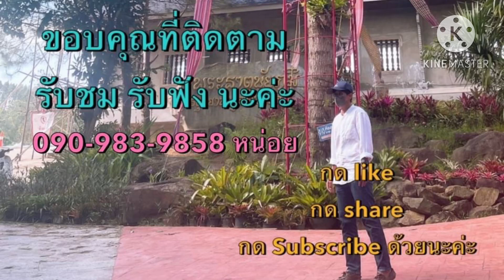EP.74 ทาวน์เฮ้าส์ 3 ชั้น นวมินทร์38 เนื้อที่: 23 ตร.ว. ราคา 3.79 ล้าน ฟรีโอน พร้อมอยู่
ทาวน์เฮ้าส์ นวมินทร์38
ห่างถ.นวมินทร์  120 เมตร

เนื้อที่: 23 ตร.ว.
พื้นที่ใช้สอย: 92 ตร.ม.
ห้องนอน: 3 ห้อง
ห้องน้ำ: 3 ห้อง
ที่จอดรถ: 1-2 คัน

สถาณที่ใกล้เคียง:
ตลาดอินทรารักษ์  100 เมตร
สวนนวมินทร์ภิรมย์  1.3 กม.
สวนการเคหะแห่งชาติ 2.1 กม.
สวนเสรีไทย  5.5 กม.
Chocolate Ville 3.7 กม.
Big C นวมินทร์    2 กม.
Tesco Lotus บางกะปิ 3.8 กม.
The Mall บางกะปิ  4  กม.

ราคา 3.79ล้าน
รวมค่าโอน

ที่ตั่ง: ซ.นวมินทร์ 38 ถ.นวมินทร์ แขวงคลองกุ่ม เขตบึงกุ่ม  กรุงเทพมหานคร 10240.

Line: noynoynoynoi

**ฝาก กด like ค์ กด share กด ติดตาม กด subscribe  ช่องกันด้วยนะค่ะ เพื่อเป็นกำลังใจ ในการนำเสนออสังหาริมทรัพย์สวยๆๆๆต่อไปค่ะ ***